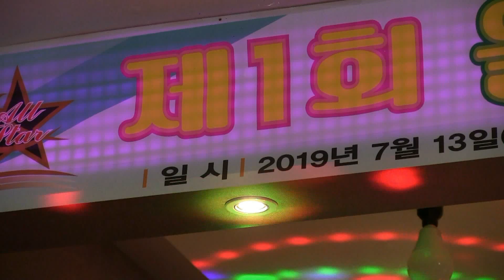이주환-임진강 (제1회 올스타국제가요제2019 '19.07.13 파고다타운별관홀)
가수이주환